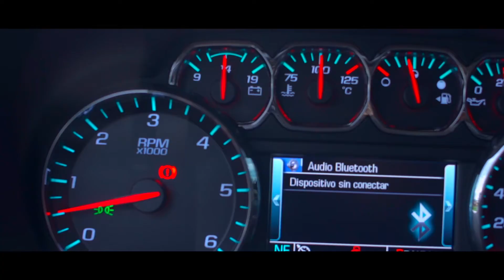Chevrolet Suburban LT V8 PIEL / 2da/ BANCA 2015 Arena en MotorNation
- Garantía de 3 meses que puedes expandir hasta 4 años.
- Tenencias al corriente, se entrega con baja de placas.
- Tramitamos tus placas para que no hagas filas.
- Llévatelo con seguro a precio de flotilla.
- Auto en excelentes condiciones.